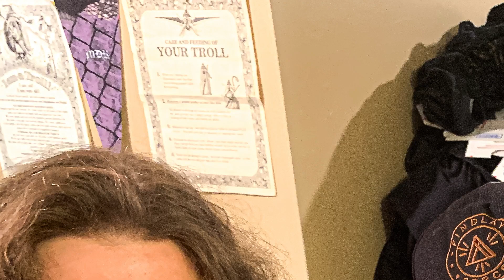Friday Night Zacdown Ep 1. Shark Tank VOD (9/30/22)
The premier of Friday Night Zacdown on Some Mess TV! Tonight our host gets down to business with some Shark Tank, then he watches some wrestling until he gets too sleepy!